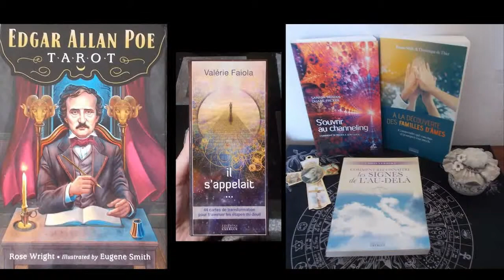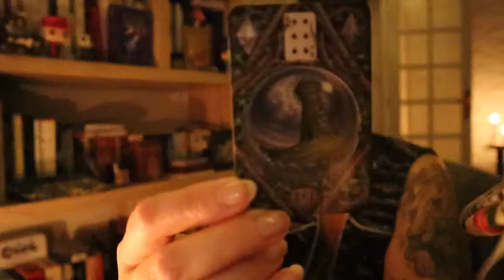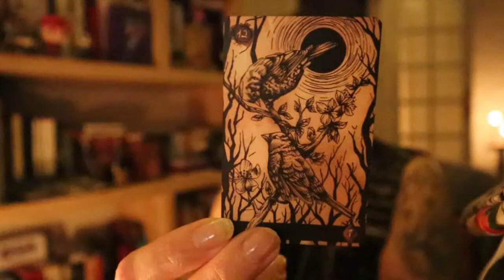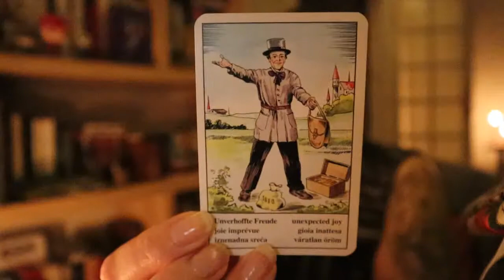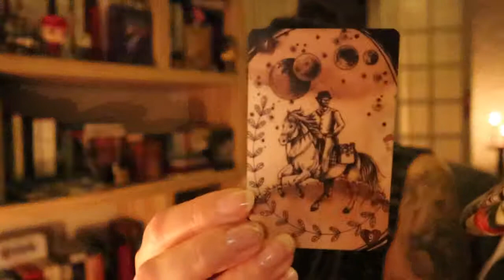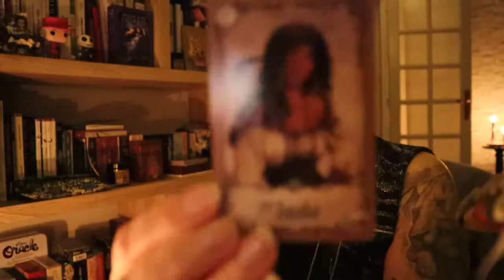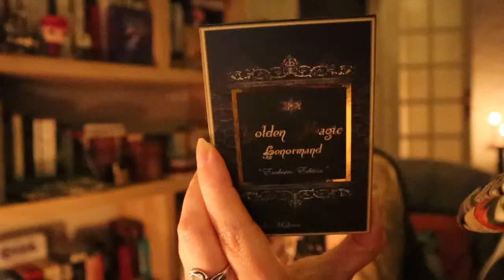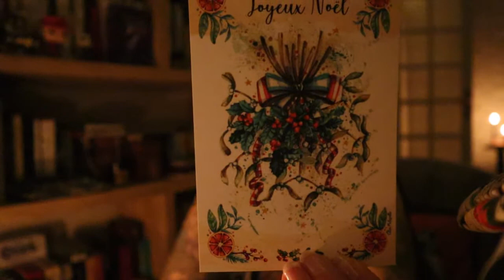Lenormand Challenge Partie 2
Si vous souhaitez partager votre lenormandchallenge, pensez à mettre un # et mentionner la personne qui à lancé ce challenge.

Autres chaines Youtube qui participe:
@Muirgen Tarot
@st cid
@Célia Melesville
@les cartes de la lune